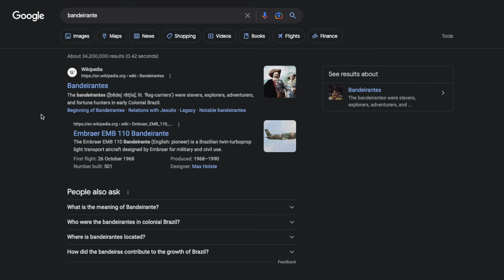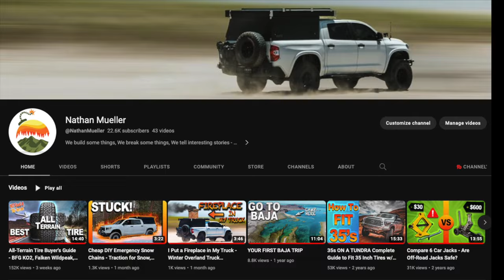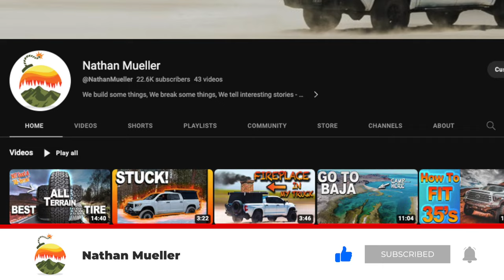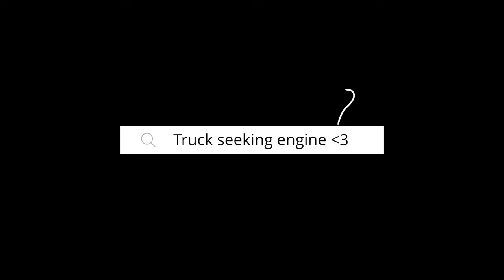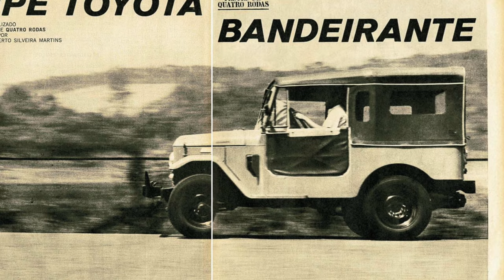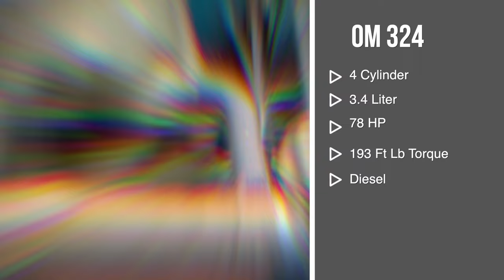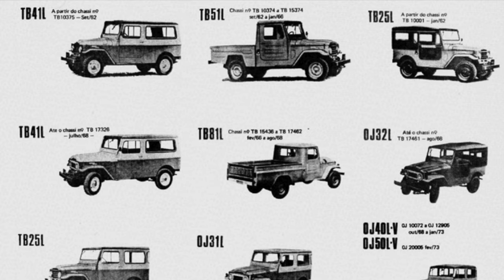What Land Cruiser is That? (Hint: It’s Not) Toyota Bandeirante - King of the Amazon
🧢 Outdoor Auto Hats
💬 - Public Discord
🛠️ - Decked Boxo Tools & Bag
⚡️ - Battery Jumper
🗺️ - Legends Overland Baja Tours
🛍️ - Bargain Amazon Overland Gear

The untold story of the Toyota Bandeirante. I started researching this truck and was amazed what I found... beyond that fact that the bezel was on upside-down and that it ISN'T a Land Crusier,  I realized the Bandeirante has an important place in automotive history and wanted to tell the story. I hope you enjoy!

Favorite Truck Mods/Gear:
WeBoost Drive Reach Cell Signal Booster
ScanGauge OBD 2 Scanner w/ other Gauges
ARB Speedy Tire Repair Kit
MicTuning Rock Lights 8 Pods RGBW
Baja Designs Onx6 Arc 40" Curved Lightbar
Trasharoo Spare Tire Trash Bag
Decked Truck Bed Drawer System
SDHQ Switch-Pros 9100 8 Switch Panel
Dometic CFF 45 Fridge/Freezer 12V
Goal Zero Yeti1000 Portable Power Station
Odyssey AGM Extreme Battery
Fuel Offroad Wheels Vector 18”
BFGoodrich All-Terrain K02 35s
Tacovinyl Retro Toyota Stripes - Tacovinyl.com

Recovery Gear:
Pro Eagle 2 Ton Jack
Hi-Lift Jack
2 Ton Bottle Jack
ARB Hydraulic Lift Jack
Soft Shackles
Kinetic Tow Rope
Warn Heavy Duty Recovery Kit
ARB Tred Pros Recovery Boards
WARN 95960 Zeon Platinum 12-S
Smittybilt X2O COMP - 12,000 lb
Factor 55 ULTRAHOOK

Camera Gear I Use:
Canon EOS R w/ 24-105mm F/4 Lens
Canon RF 15-35mm F2.8 L IS USM
Canon Rf 70-200mm F2.8 L IS USM
Mavic 2 Pro
Rode Video Mic Pro
Lume Cube Panel Mini
Lume Cube 2.0 Pro Lighting Kit
Macbook Pro with Final Cut Pro X

Favorite Budget Camping Gear:
Rain Poncho
Kids Rain Ponchos 5 Pack
NRS 9’ Ratchet Strap
Black Diamond Rocklock Twistlock Carabiner
Sterling Hollowblock Prusick (works on small and wet rope)
Petzl Ultra Compact Pulley
CRKT M16 Pocket knife
CRKT M16 -14ZLEK Spear Point Blade
Midland Two Way Radios
Midland 50 Watt MicroMobile GMRS Radio
Best Backpacking Food
Led USB light string
Large LED Porch Lights
Black Diamond Apollo Lantern
GO ANYWHERE Toilet
Car Backseat Molle Organizer